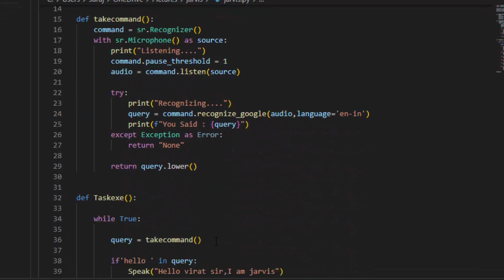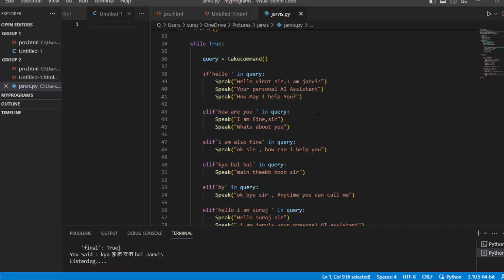Creating Advance AI using Python part 1@COMPUTEREXCELSOLUTION